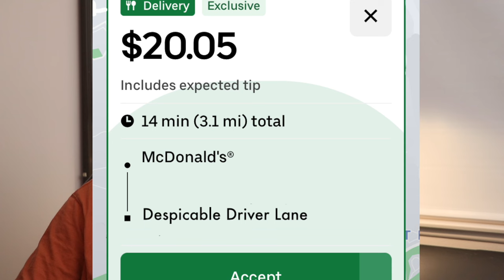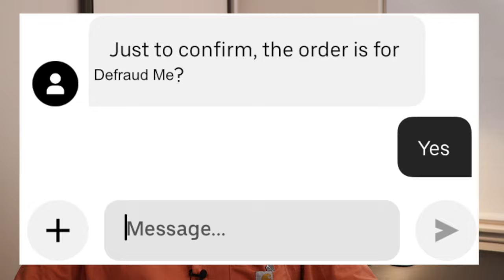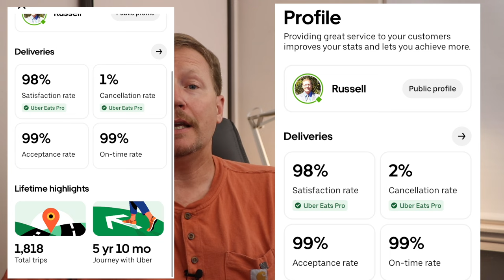Yes, Uber Drivers Are Still Treated Like Garbage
Friends, do you think it's too strong to say Uber despises drivers?  I'm going to share two vital tips to help protect your interests when you contact customer support.  Now, if you've already interacted with Uber's customer support agents, I think you know they do despise you.  I was very irritated with UberEats customer support on a recent failed delivery (no fault of my own).  The offer was $20 going three miles.  Those are great earnings!  This isn't the first time that I've been treated exceedingly poorly by UberEats customer support agents and so I'll briefly share what happened and then give you two vital tips to help when you contact Uber's customer support.
Thank you for sharing feedback on your experiences with Uber / UberEats customer support.

Russ